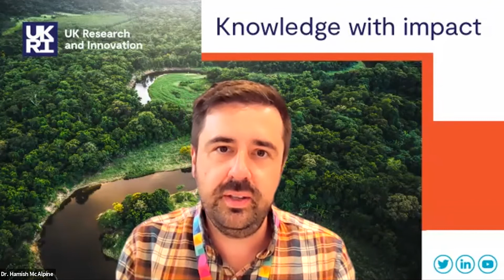The Future of Social Science Commercialisation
Social science is often connected with business and industry through policies or people. In the future there is potential for a full integration of social science commercialisation in society, with SHAPE and STEM working side-by-side and also in their own rights.

Chaired by Professor Jude Robinson (Professor in Health and Wellbeing at the Institute of Health and Wellbeing Social Sciences and Deputy Head of the College of Social Sciences, University of Glasgow), and with thoughts from Dr Hamish McAlpine (Head of KE Data and Evidence UKRI), Rosalind Lowe  (Head of Policy and Engagement NCUB), and Dr Mark Mann (Social Venture Lead & Innovation Lead for Humanities & Social Sciences, University of Oxford), this panel discussion considers how social science can be fully intertwined into society, and what is being done or needs doing in order for social science not to be viewed as something different but as something integral by all.